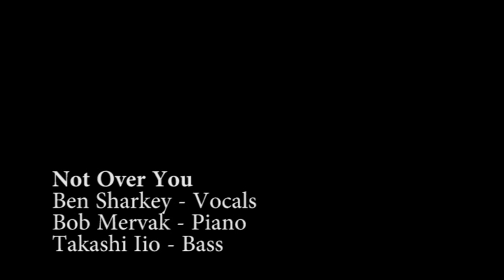Gavin DeGraw - Not Over You (Ben Sharkey Cover)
Ben Sharkey - Vocals
Bob Mervak - Piano
Takashi Iio - Bass